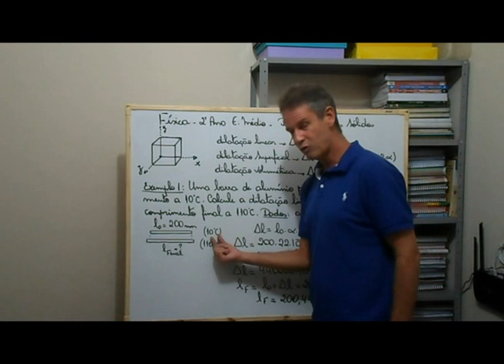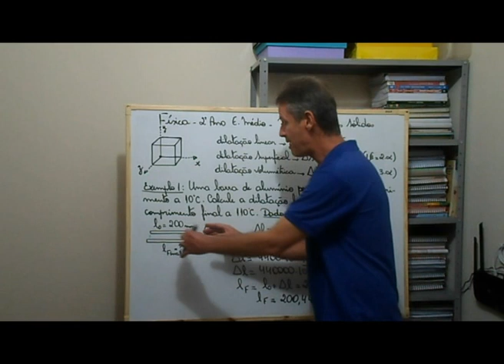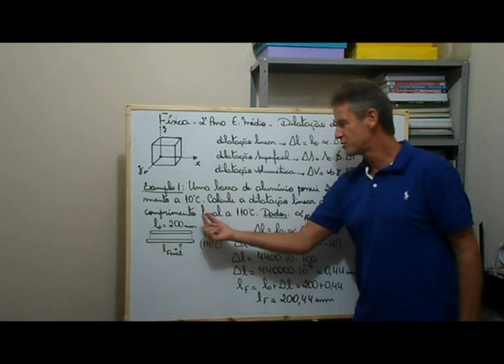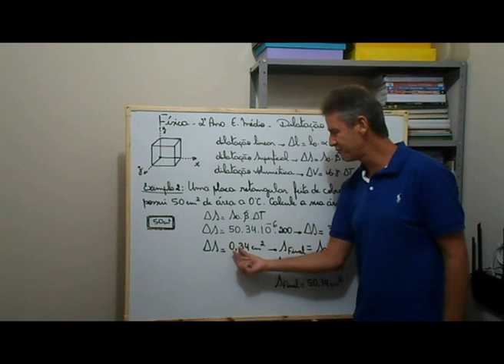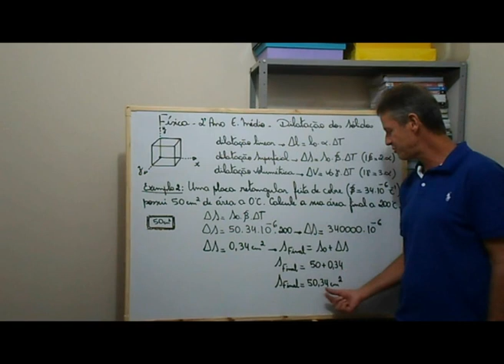Dilatação dos Sólidos prof Fred 2° ano E Médio